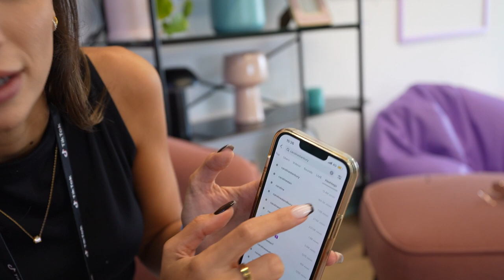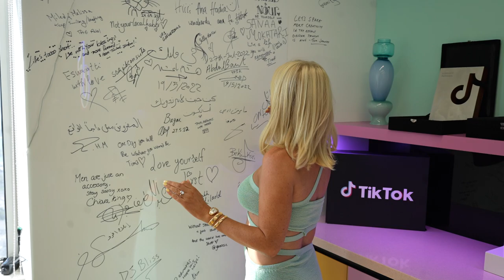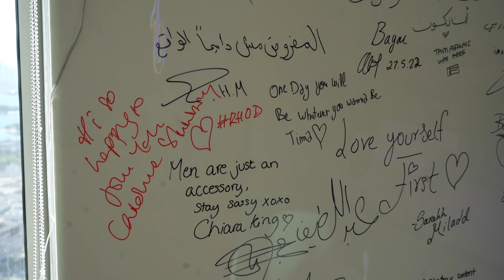WE ARE GOING VIRAL!!!! TIKTOK WE ARE FLYING ...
MEET THE CARRALLOS❗️
Real Housewives of Dubai stars, Caroline Stanbury and Sergio Carrallo invite you to their life.

→ This week, we take you with us inside TikTok offices in the Middle East. Is such a unique place..

They told us the most amazing news ... We are going viral!!!

📲 Follow Caroline + Sergio!